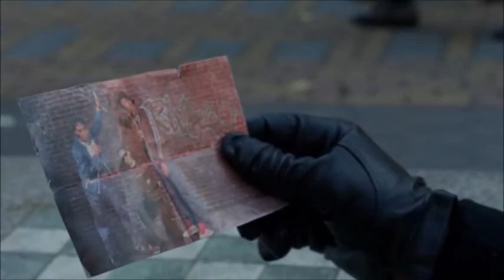Family First - Gabrielle Dennis ♫ - Tilda Johnson - LUKE CAGE T.2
Marvel Luke Cage. Temporada 2, episodio 13.